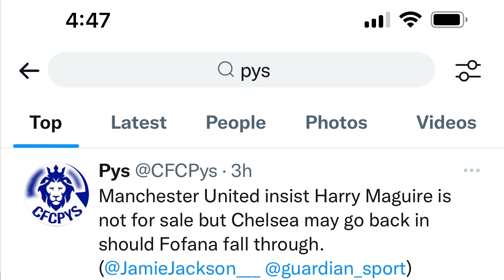Leeds United vs Chelsea Match Preview: Can CFC Win? Also, Man U Says NO to Chelsea over Maguire.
Here is my Match Preview for the Leeds United vs Chelsea game on August 21 The question is can CFC win? In other news Manchester United says no to Chelsea over Maguire. Let's Discuss